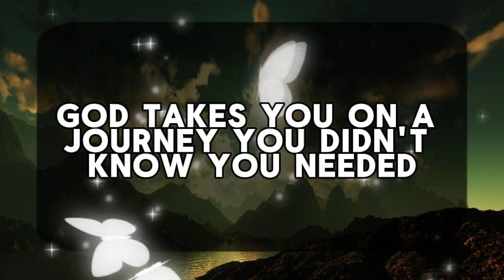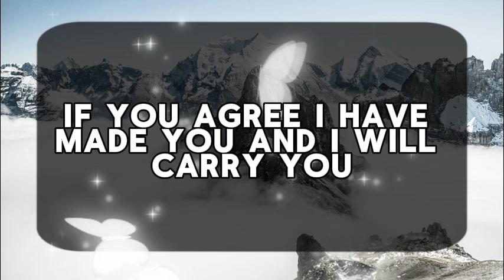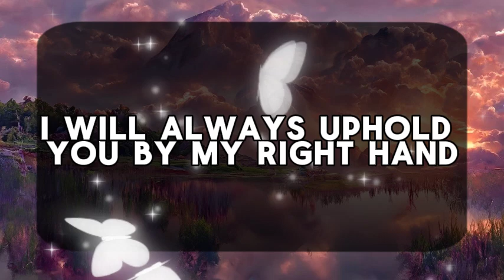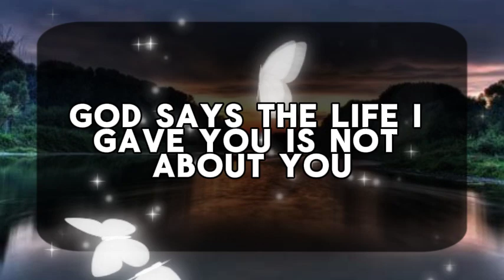11:11💌God says : A mysterious package has your name on it.🌈Angels Message ✝ Gods Message